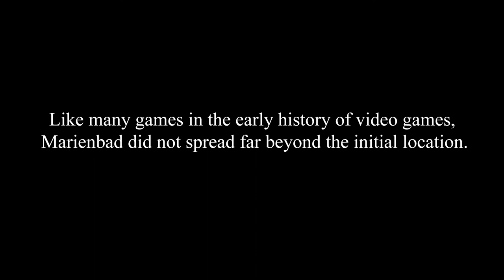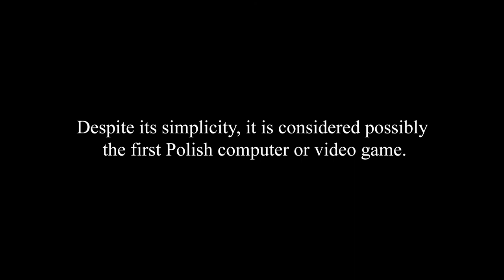Marienbad (1962) | A 1962 Polish puzzle mainframe game based on NIm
Designer(s):- Witold Podgórski
Platform(s):- Odra 1003
Release:- PL: 1962
Genre(s):- Puzzle
Mode(s):- Single-player

Description:- Marienbad was a 1962 Polish puzzle mainframe game created by Elwro engineer Witold Podgórski in Wrocław, Poland for its Odra 1003. It was an adaption of the logic game nim. Inspired by the discussion in the magazine Przekrój of a variant of nim in the 1961 film Last Year at Marienbad (L'Année dernière à Marienbad), named "Marienbad" by the magazine, Podgórski programmed the game for the in-development 1003 mainframe, released in 1963. The game had players opposing the computer in alternating rounds of removing matches from a set, with the last player to take a match the loser. As the computer always played the optimal moves, it was essentially unbeatable.
Like many games in the early history of video games, Marienbad did not spread far beyond the initial location. Elwro did not produce or advertise the game, though Podgórski recreated it at the Wojskowa Akademia Techniczna (Military University of Technology in Warsaw). The game fell into obscurity, with no pictures or documentation surviving to recreate it in its original form; as there is only one known Odra 1003 remaining and no way of recreating the game exists, it is considered lost. Despite its simplicity, it is considered possibly the first Polish computer or video game.
In nim, players take turns removing at least one object from a set of objects, traditionally matchsticks, with the goal of either being or not being the player who removes the last object. The gameplay options can be modeled mathematically.
In Marienbad's default game mode, four rows of matches were generated, with either one, three, five or seven matches within each row. The side that was left with the last match lost. The computer printout showed the player the current layout of matches. A single player could play the game at a time, whose turn alternated with the computer's. Regardless of which side started the game, the computer was almost certain to be the winner, as it always made the perfect moves.
On its maximum settings, the game consisted of 8,000 rows containing up to 1 trillion matches, requiring an hour for the computer to choose its next move. The game did not support a video output, as the Odra 1003 did not have a screen. Instead, the game was played via a teletypewriter and card perforator, on which the machine printed the results.
Elwro was a Polish company established in 1959 and based in based in Wrocław, Poland, that designed and manufactured mainframe and microcomputers. Its first release was the Odra 1001 mainframe in 1960, followed by the Odra 1002 in 1962 and the Odra 1003 in 1963. Witold Podgórski was a recent graduate of the Wrocław University of Technology, having majored in electronic engineering and specialized in mathematical machines.  Having first heard about the existence of "electronic brains" in 1955 in high school, he embarked on five years of study toward the automation of "digital machines". He completed his masters thesis at Elwro, where he was employed on 10 October 1961, working with the Odra 1001. He developed a way to manipulate the computer's memory to allow content to be saved, thus paving the way for the Odra 1003.  The new machine used modern transistor switches that allowed for 500 operations per second, and the drum memory of the Odra 1003 program had a capacity of 40 kilobytes.
While working for Elwro in 1961, Podgórski discovered the logic game nim while reading an issue in the weekly magazine Przekrój. The magazine described a two-player game where players remove any number of items from one of four rows, with the player holding the last item losing. Przekrój named this variant of nim as "Marienbad" after the 1960 French film Last Year at Marienbad (L'Année dernière à Marienbad), in which characters frequently play these mathematical duels.  Podgórski became inspired by the use of the game nim in the film after reading about its principles.
While sitting in a multi-hour lecture for his obligatory military study class, Podgórski decided to decipher the Marienbad algorithm and save it to a binary system which could be understood by computers. Podgórski would later assert that the algorithm was extremely simple to implement into a computer and could be expressed in two words, adding that if nobody was interested in it he would take it to the grave.